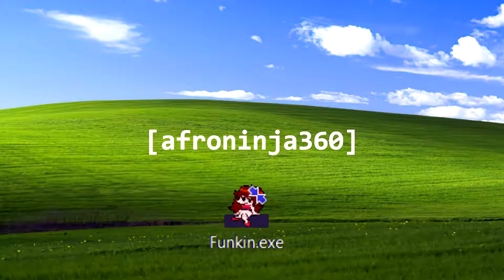Week 7 Update - Meme